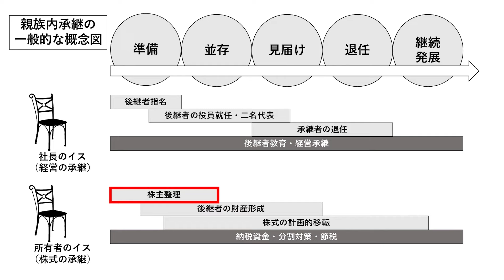【事業承継】何から始めればいい？税理士に聞く、事業を引き継ぐ方法。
親族内承継ですべきことを清水アナウンサーが聞く。
解説 : 税理士法人あおば 代表税理士／松尾潤

税理士法人あおば : 奈良県奈良市大宮町7丁目1-33
経営者はどんな時も最後の砦であり孤独だからこそ、
私たちが一緒になって多面的・長期的・根本的に考える。

“知る"ことで変わることがある！
人、もの、こと、清水アナが全力取材。

■清水健 : フリーアナウンサー
在阪局夕方報道番組のメインキャスターを務め、
現在は、メディア出演、イベント司会、執筆活動、
日本各地で年間多くの講演会活動を行っている。

講演会・司会・出演のご依頼は

人、もの、こと、地域・企業の魅力、
清水アナが全力取材し発信します。

YouTube取材のご依頼は
each stage株式会社(イーチステージ)

清水健／FunMakeアンバサダー
清水健／滋賀県長浜市健康大使

円満相続ちゃんねる 税理士橘慶太
会社オーナー必見！新事業承継税制をわかりやすく解説

VTR制作：中川雄介(each stageディレクター)